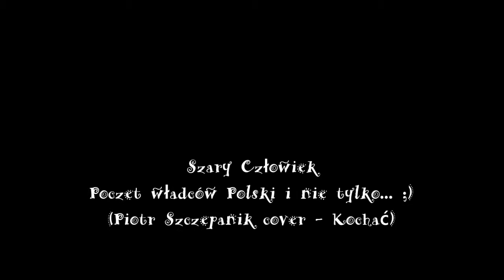Szary Człowiek - Poczet władców Polski i nie tylko... ;) (Piotr Szczepanik cover - Kochać)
Poczet władców Polski (stan na 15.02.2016) i nie tylko, czyli ściągawka z tak zwanego WOSu ;) :D
Wersja słowno-wykonawcza mocno spontaniczna ;) :D
Miałem poprawić "fausze", ale niech już będzie jak jest :D Chyba Ktoś mnie zabije za tę przeróbkę, ale kiedyś trzeba przecież zginąć ;) :D

Pozdrawiam Wszystkich Słuchaczy i Oglądaczy :) :D

P.S.
Piotr Szczepanik cover - Kochać
Muzyka: Andrzej Korzyński
Przeróbka słowna i wokal: Szary Człowiek

Kopacz była kiedyś premierem
Tusk przewodniczy UE
Kaczyński dorwał pełnię władzy
Chociaż Duda prezydentem jest

Szydło ponoć już premieruje
Kuchciński prowadzi sejm
Karczewski jest marszałkiem senatu
Waszczykowski szefem MSZ

Macierewicz jest ministrem obrony
Błaszczak MSWiA szef
Ziobro wziął się za sprawiedliwość
Belka prezesem NBP

Schetyna przewodniczącym Platformy
A Petru Nowoczesną jest
Kukiz również ma własną partie
Kosiniak-Kamysz prezesem PSL

Miller jest dziś poza sejmem
Palikot także skończył się
A ja siedzę na emigracji
I pracuję aby móc kupić chleb

(No nie tylko chleb. Hehehehehe...)

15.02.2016